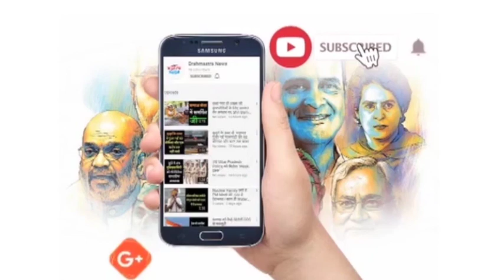टू फिंगर टेस्ट के इस्तेमाल करने वालों को कदाचार का दोषी माना जायेगा | 'National-International'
महाकाल मंदिर में दर्शन करते समय महिला श्रद्धालु की साड़ी में लगी आग।
जर्मन महिला ने गोरखपुर में पति के साथ की छठ पूजा।
18 नवंबर से रामायण सर्किट ट्रेन संचालित करेगा IRCTC।
गुजरात में सरकार बनते ही कांग्रेस देगी कर्मचारियों को उनका हक
शामली में हुए सामूहिक दुष्कर्म और हत्या के मामले में दो अभियुक्त गिरफ़्तार।
UKSSSC पेपर लीक कांड में धामपुर इंटर कॉलेज के शिक्षक गिरफ़्तार।
AIMIM नेता शौकत अली की अग्रिम जमानत याचिका खारिज।
टेंट हाउस गोदाम में लगी भीषण आग।
ट्विटर से नहीं जाएगी कर्मचारियों की नौकरी।
इलाहाबाद हाईकोर्ट ने भारतीय पुरातत्व विभाग पर लगाया हर्जाना।
लौह पुरुष सरदार वल्लभ भाई पटेल का जन्म दिवस आज।
गुजरात के मोरबी में 43 साल पहले भी हुआ था ना भूलने वाला हादसा।
टू फिंगर टेस्ट के इस्तेमाल करने वालों को कदाचार का दोषी माना जायेगा
मुस्लिम लड़कियों पर पंजाब और हरियाणा हाई कोर्ट का इतिहासिक फैसला।
कर्नाटक हाईकोर्ट ने बाल विवाह अधिनियम 2006 को प्रभावी माना।
लॉकडाउन के डर से एप्पल की फैक्ट्री से भाग रहे मजदूर।
फिर  धमाकों की आवाज़ से थर्राया कीव।
सऊदी अरब की राजधानी रियाद में हुआ हैलोवीन सेलिब्रेशन।
इमरान खान के ट्रक के नीचे आकर महिला पत्रकार की मौत।
टि्वटर पर ब्लू टिक पाने के लिए करना होगा अप्लाई।